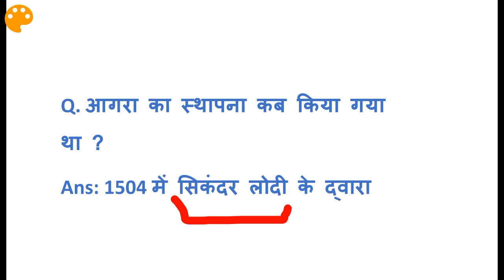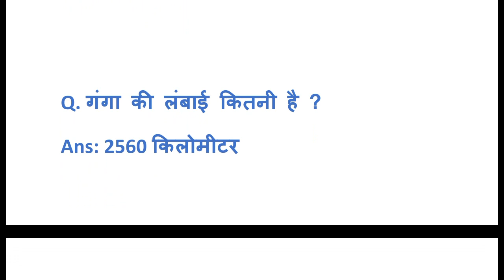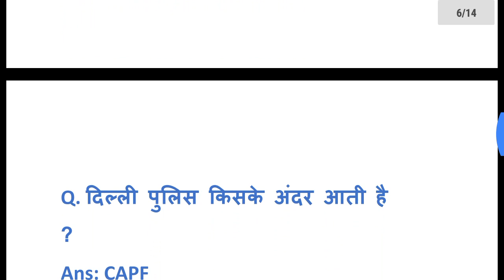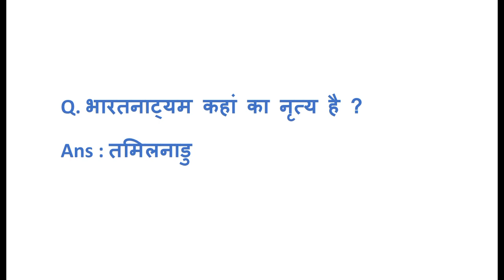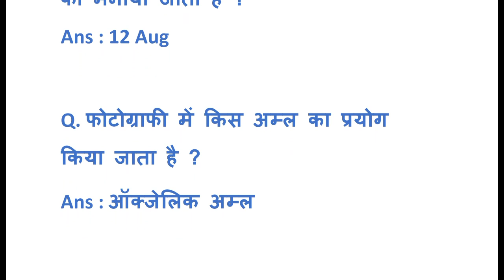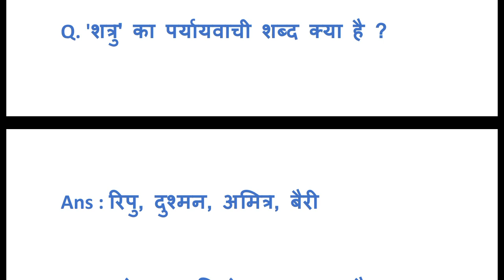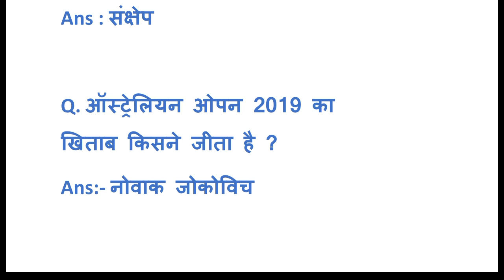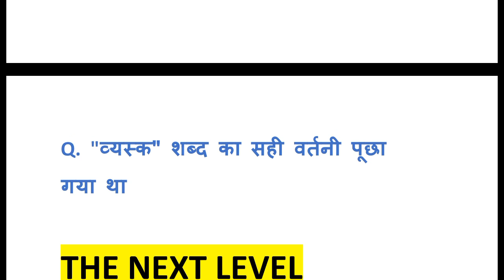Answer key SSC GD 11 feb 2019 second shift || Questions asked in today's SSC gd exam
SSC gd GK gs questions asked in today's exam
GK and GS questions asked in exam